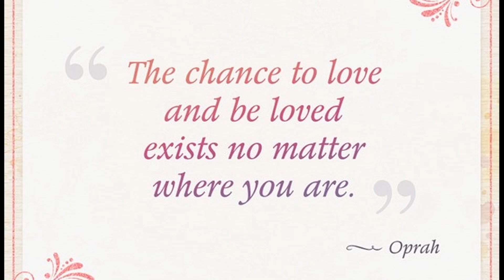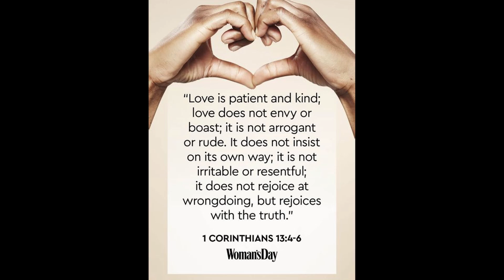Circles of Love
The importance of love around the world by the CSL Visalia Band.